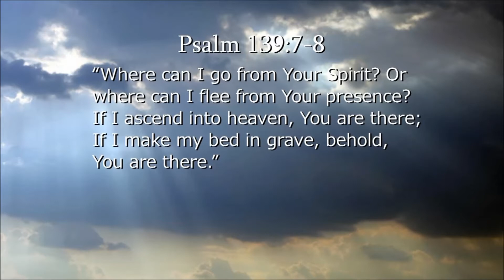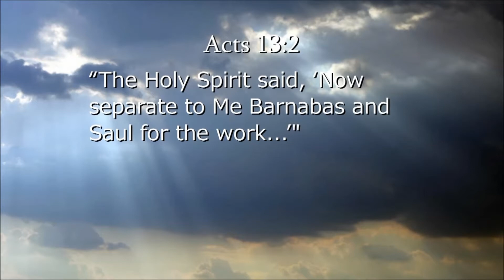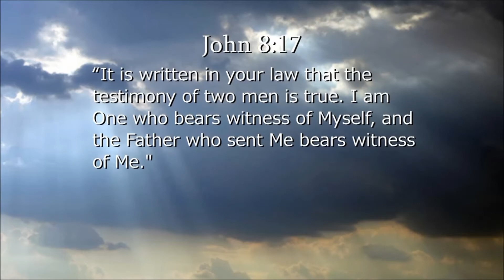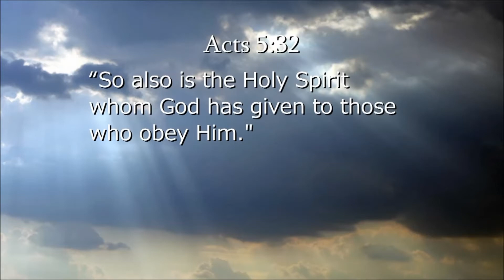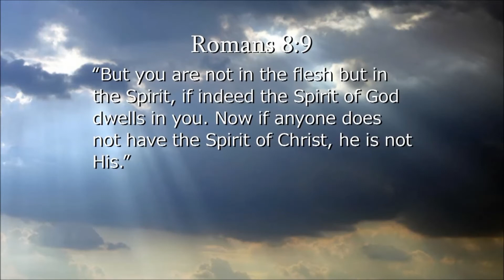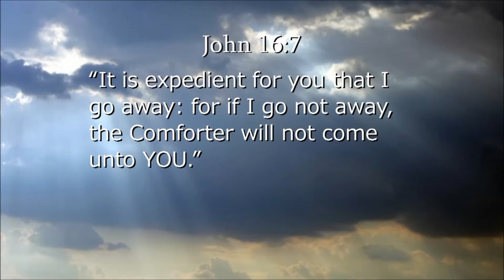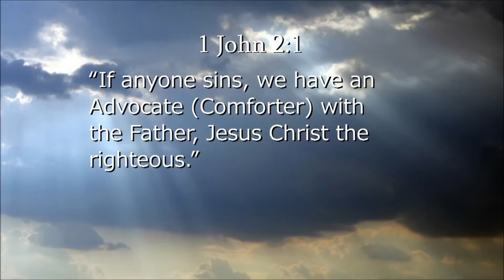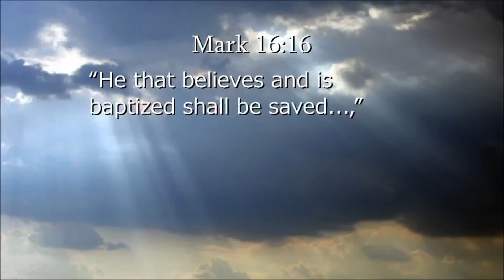The Identity of the Holy Spirit